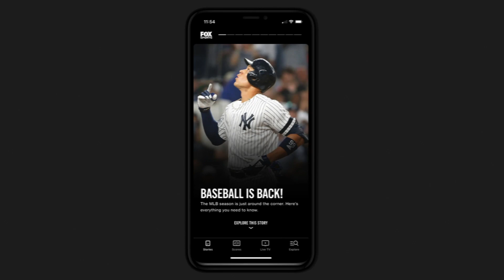Cesaro explains why sharing WrestleMania 37 with Seth Rollins ‘felt right’ | Out of Character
Cesaro joined Ryan Satin on Out of Character and explained why it ‘just felt right’ to be in the ring with rival Seth Rollins at WrestleMania 37.